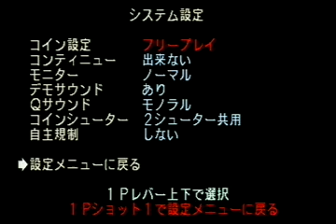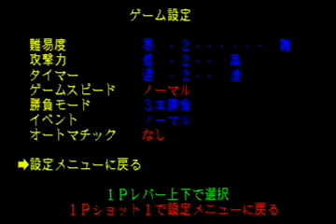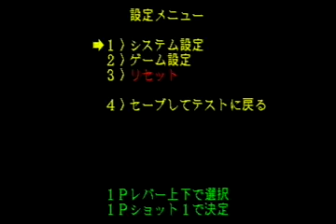Mikado ZERO History Tournament (Part 1)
(edit) I think this was around 6-7 months ago.  Anyway, a while back, Mikado streamed a Street Fighter tournament that spanned all of the 3 major Street Fighter Zero releases.  The novelty to the tournaments is that they are all ran at Speed 0, the lowest speed setting.  Infamous Zero 3 player VER (spoken/pronounced as "Version") plays in these, so it's quite a treat, and a good time!

Street Fighter Zero 3 was played first, followed by Zero 2 and Zero 1.  Mikado is an awesome arcade, and they have one of the best streams around if you enjoy old fighting games and people who aren't shackled by certain mindsets regarding what video games/fighters can allow one to have a good time.